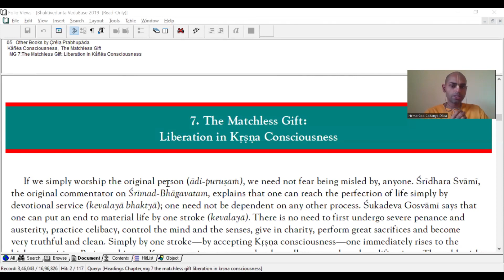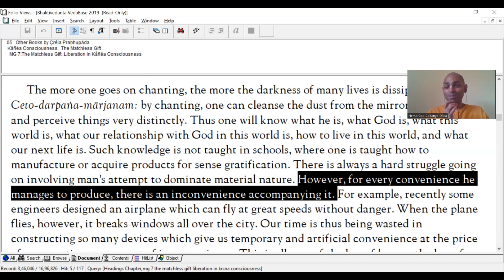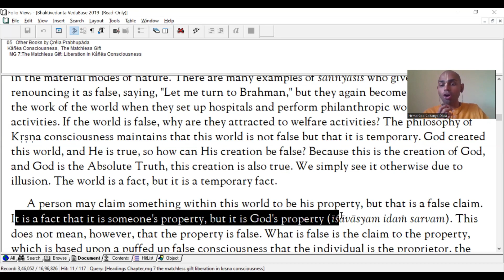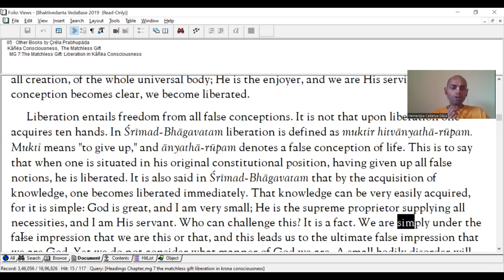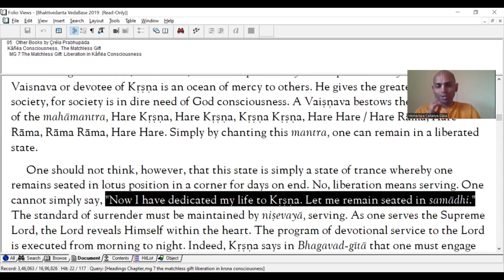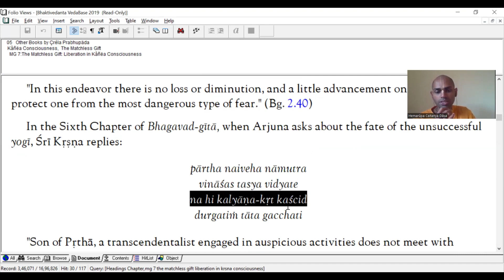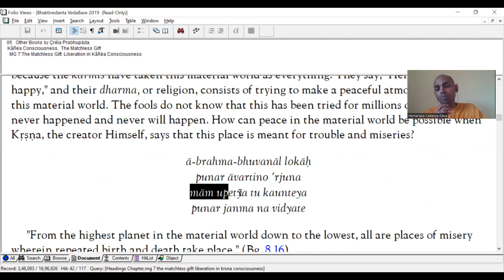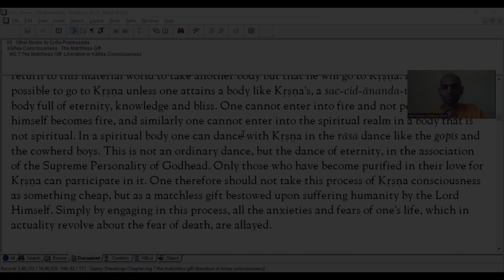The Matchless Gift | Book Reading & Study | Prabhupada | Chapter 7 | Short and Quick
Let's Read and Study Srila Prabhupada's Small Books Systematically!

Book: The Matchless Gift
Chapter 7: Liberation in Krishna Consciousness

STUDY QUESTIONS

From Book
1. One-pointed formula to convert this hellish planet into a peaceful one?
2. What is the effect of chanting Prabhupada highlights in this chapter?
3. What is the way to free oneself from Karma?
4. What is the  symptom of one completely dedicated to Krsna?

From Talk
1. What is the motive and teaching of modern science behind any degree?
2. What is Real Liberation?
3. How can man realize universal brotherhood?
4. What are the 9 limbs of Devotional Service? Out of these, which 2 limbs can one do anytime and anywhere and to the maximum quantity?

Open Ended
1. Whenever I feel sad / depressed, isn’t it an indication that I am subtly trying to control this world to revolve as per my desire, that I am the center although Krsna is and I am just a tiny part?

2. Haven’t I slogged for exams or jobs for continuous years even though the subject might be boring but all for good grades , good job, high salary. Similarly , Although initially Bhakti may feel boring / hectic or disgusted as Prabhupada says, Krishna says that although beginning may seem like poison, but NECTAR awaits us, so why don’t I be enthusiastic just like I am while studying or doing anything else in this world?

3. Although we carry forward our Krsna Consciousness in the next life, if Prabhupada has given complete facility to become perfect in this life itself why to postpone it to the next life or next lives!!